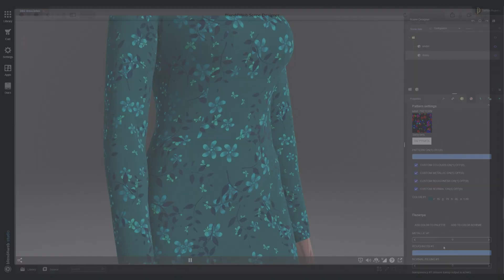Blend4Web Studio: setting-up a pattern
In textile industry a pattern represents a repeating element. Thanks to a wide variety of motifs a fashion designer can create a bright and eye-catching piece of garment.

With Blend4Web Scene Designer you can upload your own pattern, play with its settings which include transformation(move on axis, rotate, scale). Besides you have an opportunity to use color channels (RGB mask) and change up to four color pattern elements.